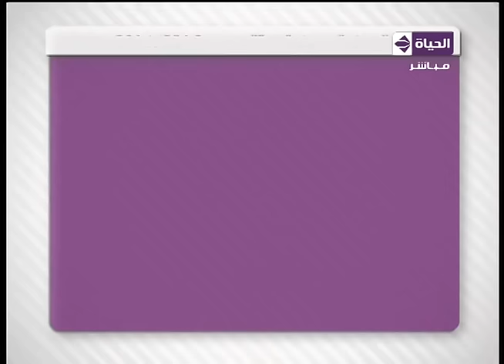ستوديو الحياة - ك/إكرامي "مارتن يول عارف أنه بيدرب فريق بطولات "